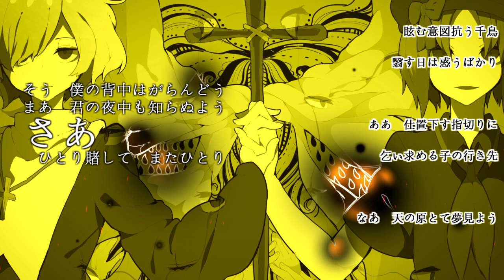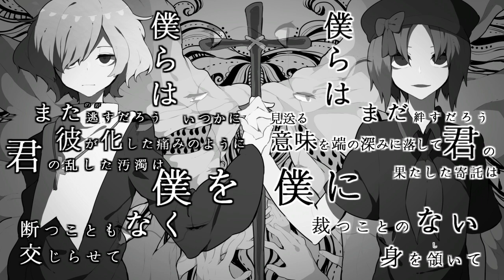黙祈世/ある調味料 feat.カゼヒキ＆スランキ-ひとりじめ-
似れば証
Illustration:しとお(@xxxshitoo mylist/43870600)
Movie:烏田(mylist/33595331)
Vocal:カゼヒキ＆スランキ-ひとりじめ-